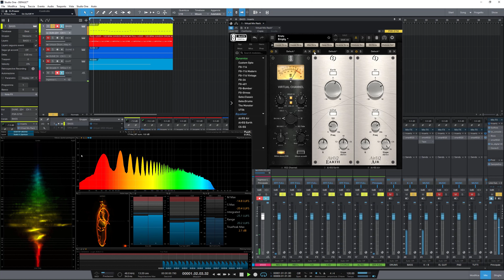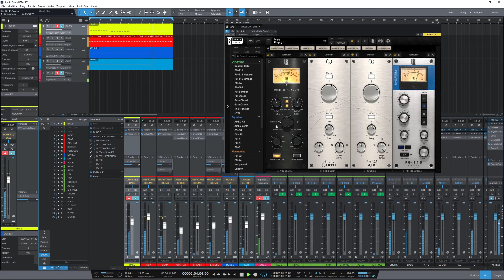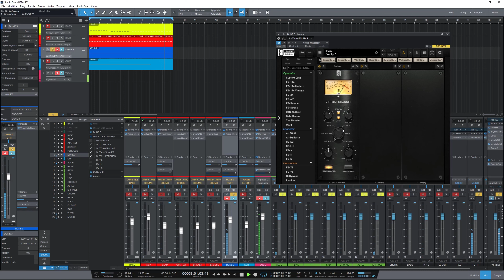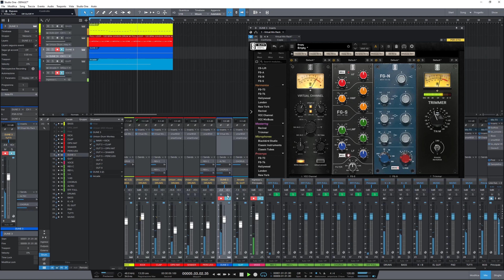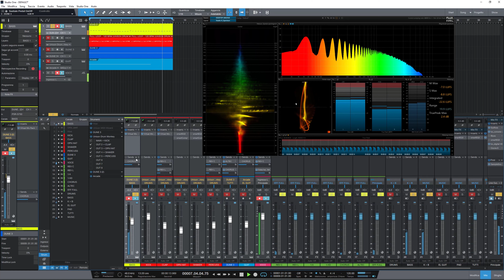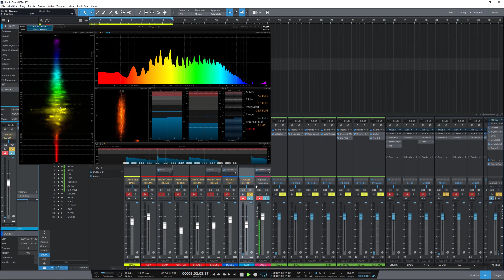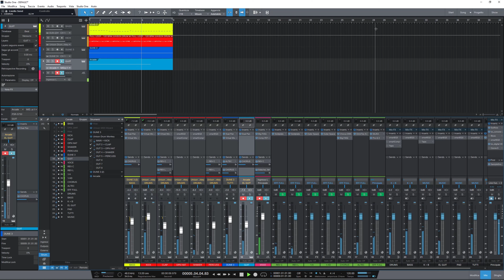Slate Digital VMR2 in Action - Dream ChannelStreep